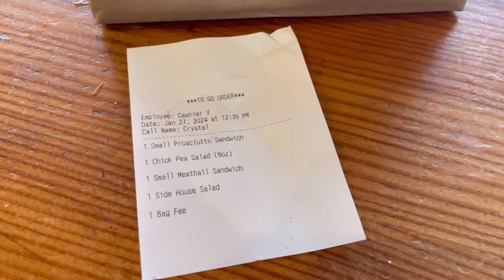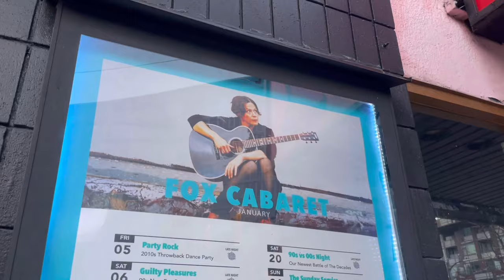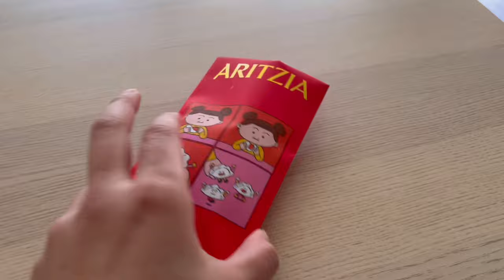Life in Vancouver/field trip/Vancouver library/walking/Granville Island/sandwich/coffeeshop/벤쿠버브이로그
"Hey, let's dive into Vancouver life together! I’ll hit up cool field trips, chill at the library, walk around Granville Island, and grab some yummy sandwiches and coffee at local cafes. Check out my vlogs for the real scoop on daily life in Van City!